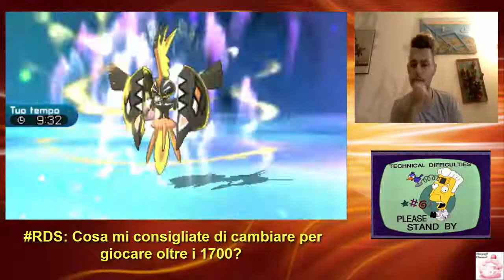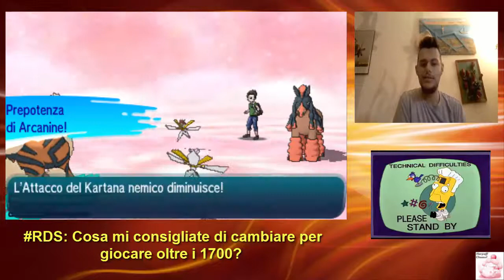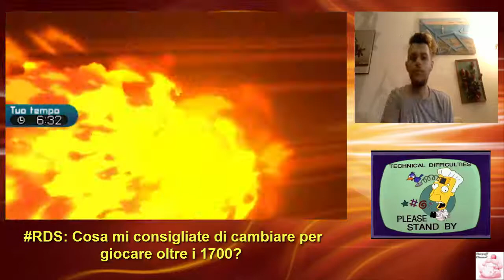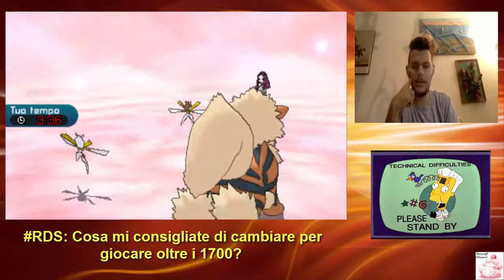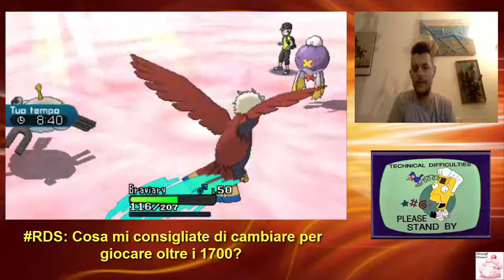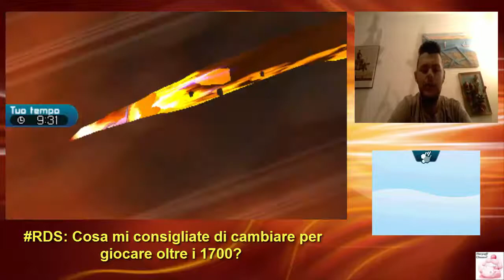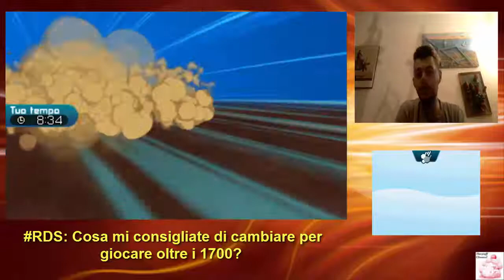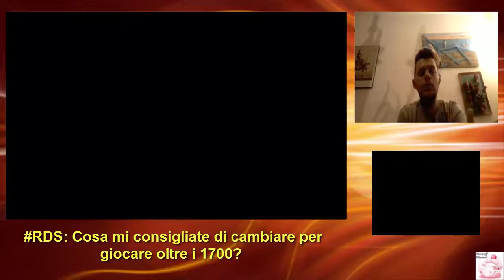VGC2017 ROAD TO RANKED #13: "Braviary ha Agonismo da vendere!"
Questa mattina nuovo appuntamento con Braviary: durante questi nuovi incontri cercheremo di raggiungere i 1700 punti!
Buona visione!